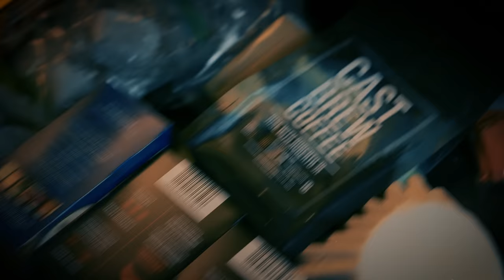Castbrew Coffee Tastes Good